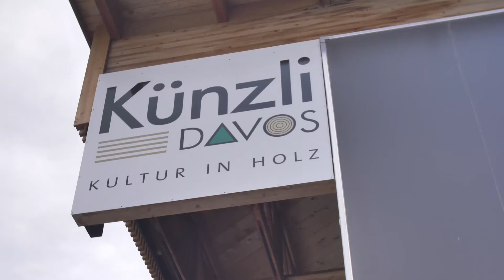Arbeitgeber Künzli Holz AG | Lehrstellencheck.ch | VIADUCT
In Bezug auf anspruchsvolle, nachhaltige Bauwerke nimmt die Künzli Holz AG eine Führungsrolle ein. Mit einer Erfahrung von über 140 Jahren und über 180 Mitarbeitern an mehreren Standorten, realisieren wir innovative Lösungen in den Bereichen Holzbau, Fensterbau, Fassadenbau und Innenausbau – von der intelligenten Planung bis hin zur effizienten Montage.

Eine VIADUCT Produktion für Lehrstellencheck.ch

Videoproduktion: Ely Barbonaglia, Pablo Bäni
Postproduktion: Ely Barbonaglia, Pablo Bäni

Viaduct ist die Marketing- und Kommunikationsagentur für fundierte, erfolgsorientierte Strategien und Konzepte. Mit dem Anspruch an einzigartige, zielgerichtete und relevante Kommunikation werden Kreativität und Technologie mit Weitblick verbunden.